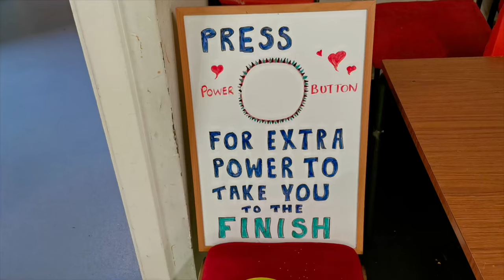5000 Miles | The LDWA's 50th Hundred | Part 2 of 3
After a long night, Lisa Walbridge forges ahead of her slowing husband in a quest to complete 100 miles within 24 hours. Who can make it back before dark to avoid a second sleepless night walking along the West Midlands' canals.

In May 2023, the Elephant, Bear and Bull 100 (EBB100) took place in the West Midlands. Embarking on a 100-mile walk is no small feat and with a 48-hour cutoff time, not all our heroes will reach the finish line. Will 81-year-old Roger Osgood be able to equal the oldest finisher record for and LDWA Hundred? And if so, how fast could he get it done?.

Simon Pipe’s touching films bring us into the heart of the adventure, where you can witness the personal joy, pain and tenacity of long-distance walkers of all ages and abilities — pushing their limits to achieve something truly incredible.

Join us in this series of three videos that document this historic event. Sit back, relax and celebrate the achievements of ordinary people doing extraordinary things.

After 50 years, the LDWA Hundred is recognised as the world’s longest-running 100-mile ultramarathon. A total of 455 starters took on this challenge, which connected the West Midlands enclaves of Birmingham, Warwick and Coventry on foot. The route, an anticlockwise loop, also took in the Lickey Hills and Shakespeare's Stratford-upon-Avon before winding back, via tranquil canals, to the HQ in Moseley, Birmingham. Of the 455 starters, 343 (74%) successfully completed the full route within the time limit.

In 1973, The Downsman 100 marked the first LDWA 100-mile challenge walk, tracing the South Downs Way from Winchester to Eastbourne. Of the 123 starters, 66 (53%) reached the finish line. Except for two years of enforced cancellations (due to Foot & Mouth Disease and Covid-19), the annual Hundred has been a staple of the Spring Bank Holiday weekend, although its location varies each year.

The Hundred moves to Scotland for the Speyside 100 in May 2024.

The LDWA, powered entirely by volunteers, organises walking challenges nationwide, welcoming walkers, runners and everyone in between.

Special thanks go to EBB100 Event Director Michael Jones, the event committee, 100s coordinator Sara Dyer and the army of EBB100 volunteers. The camaraderie, support and care shown to participants are unparalleled.

Walk | Jog | Race
LDWA at your pace

Get unlimited access to:
• the largest digital database of long-distance paths in the UK
• all local group activities, including regular social walks
• discounts with major outdoor retailers, including Cotswold Outdoor, Cicerone Press and OS Maps
• members-only discounts to over 80 challenge events each year
• the opportunity to enter the world's longest-running annual 100-mile event
• Entirely run by volunteers
• Great value
• Local groups across England, Scotland and Wales
• 11,000 members + you